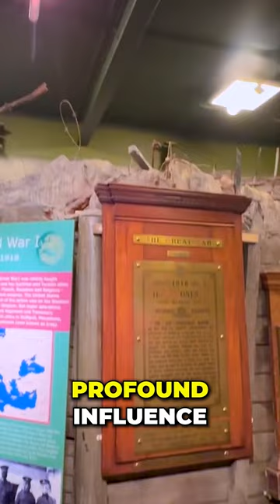Cheshire Military Museum, England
Welcome to TravelSpock, your go-to source for all things travel!